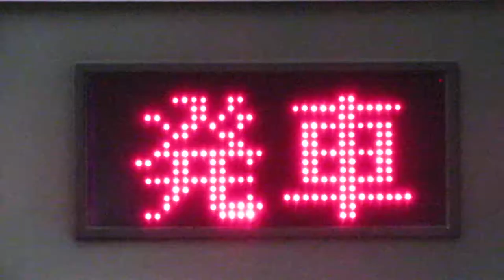新札幌駅バスターミナル バスのりば表示板 発車前の表示 その2